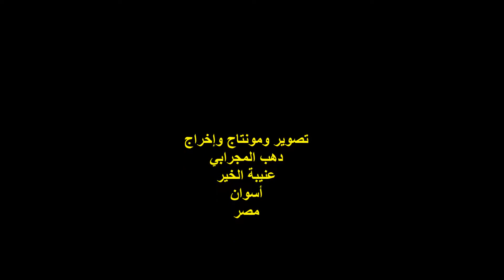المستشار/ محمد صالح عدلان/ ندوة إعلاميى النوبة وأسوان / جمعية مرواو بإمبابة / الإثنين 22/7/2019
أمسيةٌ ثقافيةٌ
ندوة إعلاميى أبناء النوبة وأسوان  ..
المكان : جمعية مرواو الخيرية بإمبابة ..
أرض عزيز عزت / إمبابة / الجيزة
الزمان : الإثنين 22/7/2019 ..
السيد المستشار / محمد صالح عدلان  ..
رئيس مجلس إدارة النادي النوبي العام بالقاهرة ..
تصوير وإخراج :
دهب المجرابي ..
عنيبة الخير ..
أسوان ..
مصر .